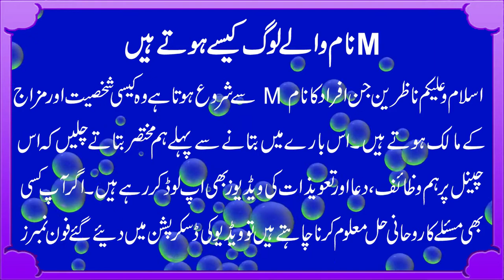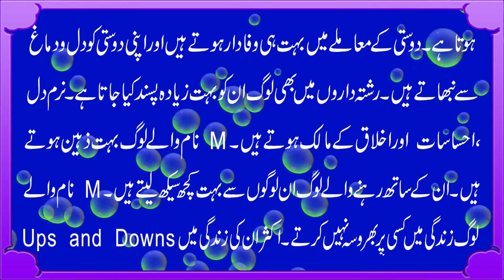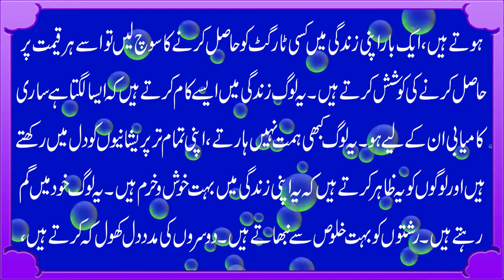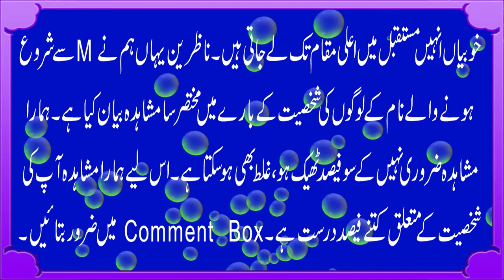M Naam Wale Log Kaise Hote Hai in Urdu/Hindi (2021) |Naam Ka Pehla harf M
--►►►► M Naam Wale Log.
In this video I have told you about the Personality of letter M''M Naam Wale Log Kaise Hote Hai in Hindi/Urdu (2021)". The symbolism of the first letter of your name has always been significant. Is your name starts with letter M ? If your answer is yes than this video is for you.. watch the most interesting facts about the people whose name starts with letter M. Hope you don't get bored of this video of ours and this video will increase your knowledge.